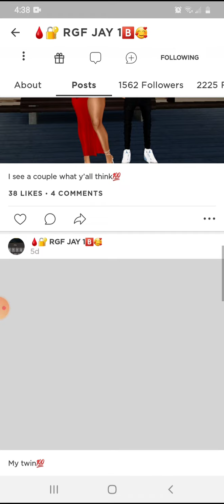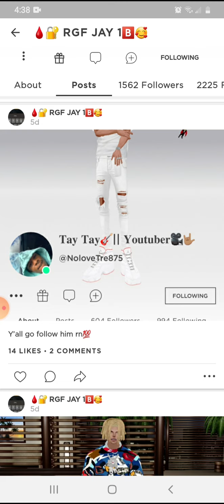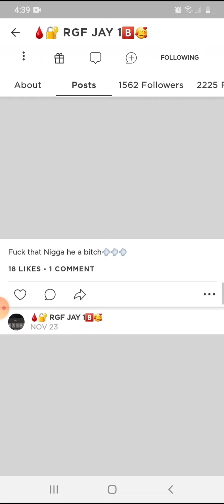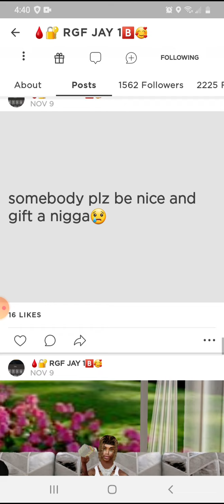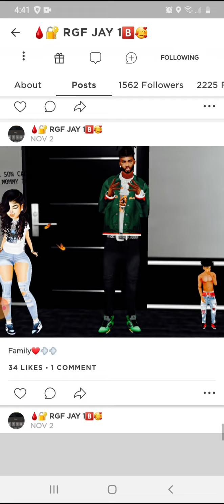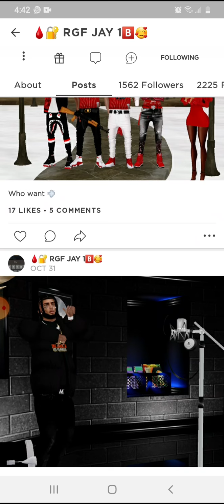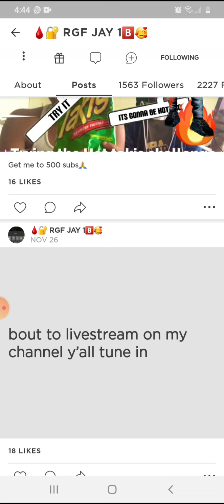II Subsrcibe to Jeremiah Lavine II